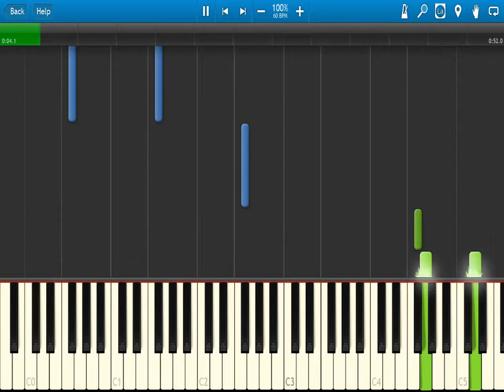John Carpenter The Haunted House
Halloween Michael Myers films soundtrack :)